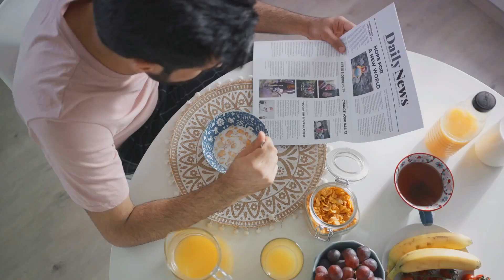Jump-start Your Day: Unleash Unstoppable Energy with These Morning Rituals!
In this video, I'm going to share with you a secret that will change your life. If you're unhappy or dissatisfied with where your life is at, then this video is for you.

I'll show you how to use this secret to transform your life and live a life you're truly happy with. This will change everything, so be prepared to be amazed!

OUTLINE:

00:00:00 The Power of Morning Motivation
00:01:04 The Success Story of a Morning Motivator
00:03:15 The Call to Action

► About MotivatedMan

Our mission is to inspire, motivate, and guide you to unlock your full potential and become the best version of yourself. We believe every man has a unique greatness within him, and our content is designed to help you discover and harness it. Dive into our empowering videos filled with practical advice, insightful discussions, and inspiring stories that will fuel your journey towards self-improvement.

► Support or Channel